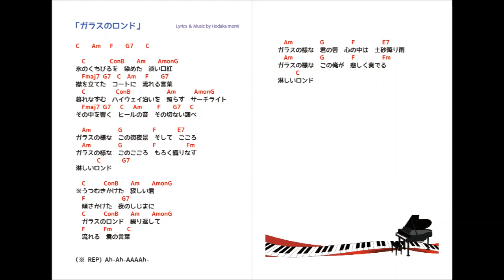シン・ガラスのロンド（練習用オケ）Steven